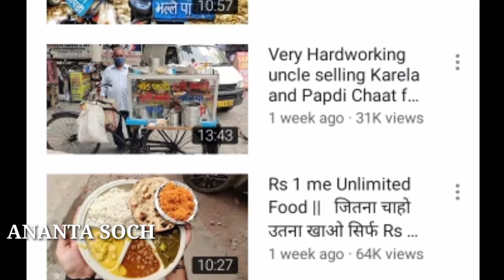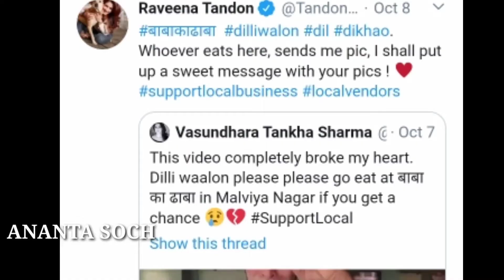Baba Ka Dhaba Sad story In sambalpuri | sambapuri new video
Copyright Disclaimer Under section 107 of the copyright act 1976, allowance is made for "Fair use" For purposes such as criticism,comment,news repoting,teaching,scholarship and research,fair use is a use permitted by copy right statute that might.